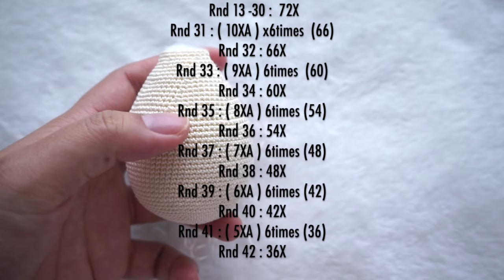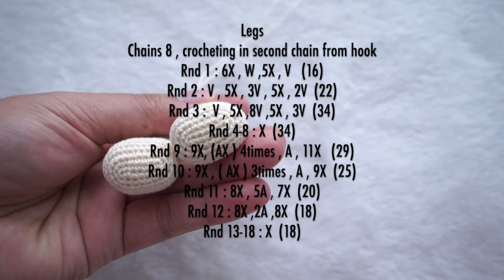Crochet bunny pattern 🐰